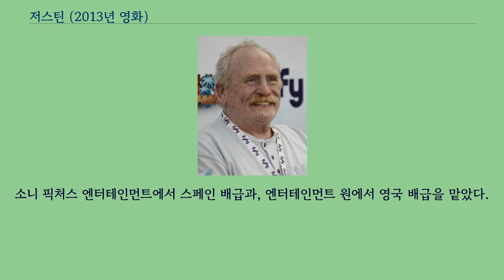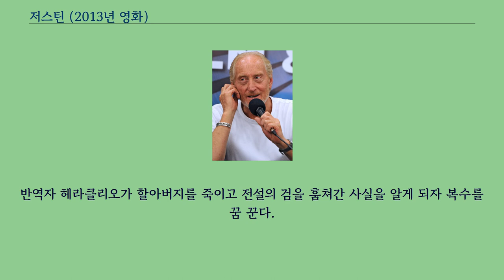저스틴 (2013년 영화)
「저스틴」（스페인어: Justin y la espada del valor, 영어: Justin and the Knights of Valour）은 2013년 공개된 스페인, 영국의 3D 판타지 애니메이션 영화이다.
아무도 꿈꾸지 않는 '시키는 대로 제국'에서 진짜 기사를 꿈꾸는 소년 저스틴의 모험을 그린 작품으로 안토니오 반데라스, 마르셀리노 알만사, 케리 펄튼과 랄프 캠프가 제작에 참여했다.
마누엘 시실라가 감독하고, 매튜 제이콥스와 마누엘 시실라가 공동으로 각본을 썼고 마누엘 시실라와 일란 에쉬케리이 음악을 작곡했다.
소니 픽처스 엔터테인먼트에서 스페인 배급과, 엔터테인먼트 원에서 영국 배급을 맡았다.
이 영화는 2013년 9월 13일 영국과 2013년 9월 20일 스페인의 극장에서 개봉되었다.
2014년 파라마운트 홈 미디어 버전이 DVD와 블루레이가 발매되었다 오랫동안 평화로운 시대가 지속되어 칼 찬 기사가 쓸모없어진 어느 왕국. 이제 세상을 움직이는 것은 서류와 펜으로 무장한 변호사들이지만, 저스틴（프레디 하이모어 분）은 여전히 변호사를 바라는 아버지의 바람 대신 ‘전설의 기사’로 이름을 떨친 할아버지 롤랜드처럼 왕실을 수호하는 기사가 되길 소망한다.
반역자 헤라클리오가 할아버지를 죽이고 전설의 검을 훔쳐간 사실을 알게 되자 복수를 꿈 꾼다.
영화에 출연한 프레디 하이모어, 안토니오 반데라스, 제임스 코스모, 찰스 댄스와 루퍼트 에버릿